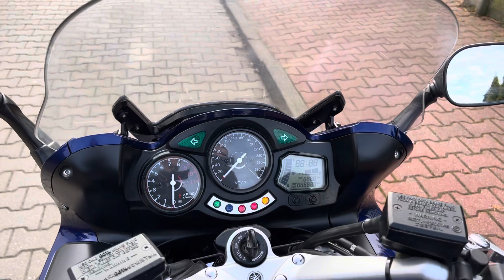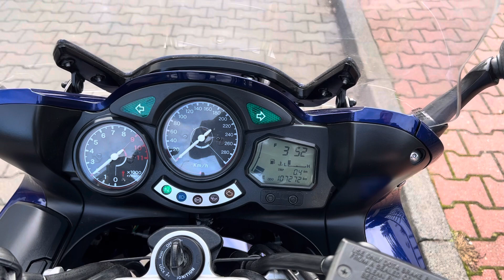Yamaha FJR 1300